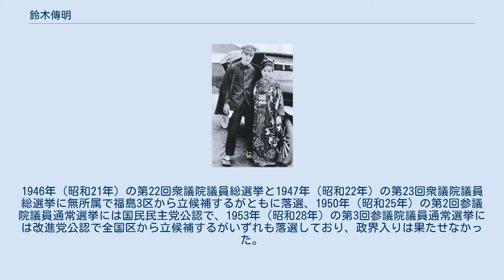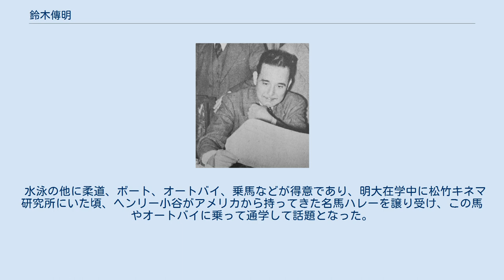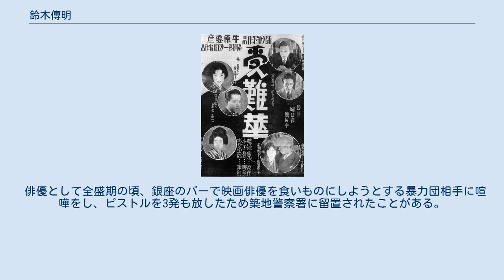鈴木傳明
鈴木 傳明（すずき でんめい、1900年3月1日 - 1985年5月13日）は、日本の映画俳優、水泳選手。
本名は同じ鈴木傳明だが、読みはつぐあきら。
 無声映画時代に活躍した現代劇の映画スターで、学生時代は水泳選手として活躍。
明治大学在学中に『路上の霊魂』で映画デビューした。
その後日活を経て松竹蒲田撮影所に入社、牛原虚彦監督とのコンビで『彼と東京』『陸の王者』『彼と人生』などの明朗な青春映画に主演し、スポーツマンタイプの二枚目スターとして人気を得た。
戦後は実業界に転じた。
 1900年（明治33年）3月1日、東京府東京市下谷区上野桜木町（現在の東京都台東区上野桜木）に、父・康正と母・和喜の1男3女の長男として生まれる。
戸籍上の出生地は福島県石城郡泉村下川（現在のいわき市泉町下川）である。
父は常磐炭田に炭鉱を経営しており、福島の原籍地で農業と醸造業も営んでいた。
東京にも店を持っていた関係で上野の寓居で生活していたため鈴木はここで生まれた。
 第三瑞光小学校、順天中学を卒業後、明治大学予科に入学。
中学時代からスポーツが好きで、中学・大学を通じて選手として活躍する。
水泳が得意で、中学卒業時に東京湾横断記録を作り、大学時代は水泳部主将として、全日本大学選抜水泳大会で優勝、1923年（大正12年）の第6回極東選手権競技大会では、50ヤード・100ヤードで第3位、200ヤードリレーに小野田一雄、高石勝男、入谷唯一郎と組んで優勝する。
 1920年（大正9年）2月、鈴木が明大商科の本科に進もうとしていた矢先に松竹キネマが創立、俳優養成のために小山内薫を校長とする松竹キネマ俳優学校が設立されるとこれに応募し、240人の応募者の中から選ばれた男30人、女6人の1人として4月1日の開校と同時に入校する。
同期生に奈良真養、岡田宗太郎、伊藤大輔らがいる。
6月25日に蒲田撮影所がオープンすると俳優学校もそこに移転、9月に養成機関を終えるが、革新派の小山内が所内の守旧派と対立して松竹キネマ研究所を設立すると、鈴木は南光明らとともに研究生として入所する。
研究所第1回作品の『路上の霊魂』では、小山内扮する裕福な老人の息子役で出演し、若い時に家出するが没落し、妻子を連れて父の許へ帰るが、家へ入ることを拒まれ、吹雪の路上で凍死する悲劇の青年を演じた。
作品は翌1921年（大正10年）に封切られたが、鈴木は学生の身であり、家には内証で出演したため、英語の"To Go There"をもじった東郷是也の芸名を使ったが、このことが実話雑誌に取り上げられて日本体育協会から除名処分にされそうになり、映画を断念して選手生活に戻る。
しかし、同年にはカフェを開店したり、田口桜村監督の『親鸞上人一代記』に1人4役で出演したりする。
 明大商科を卒業して1924年（大正13年）3月4日に日活京都撮影所へ入社する。
入社第1回作品は溝口健二監督の『塵境』で、浦辺粂子を相手役に樵夫を演じた。
当時の日本人としては珍しい長身でがっしりとした体躯、エキゾチックな容貌で、たちまち新しい二枚目俳優として人気を集め、学生スポーツ映画『我等の若き日』、村田実監督の『金色夜叉』、溝口監督の『曲馬団の女王』などに主演した。
 「金色夜叉」1924年鈴木伝明と浦辺粂子（右） 1925年（大正14年）1月、鈴木は日活宣伝部の企画で東海道オートバイ旅行を行い、所員総出の見送りで京都を出発するが、箱根の宿に待ち構えていた松竹側の人間に口説かれて、歓迎陣が待つ日活へ行かずに松竹本社の玄関にオートバイを横付けにし、そのまま松竹蒲田撮影所に入社する。
これは松竹のスター女優だった梅村蓉子が日活に引き抜かれたお返しに松竹が画策したことであった。
蔦見丈夫監督の『春は来れり』が蒲田第1作となり、『恋の選手』以降は牛原虚彦とのコンビで明朗な青春映画に多く出演する。
1926年（大正15年）は菊池寛原作の『受難華』で栗島すみ子、筑波雪子らと共演して人気を高め、1927年（昭和2年）は『昭和時代』『海浜の女王』、1928年（昭和3年）は『近代武者修行』『感激時代』で田中絹代と共演し、続く『彼と東京』では八雲恵美子と共演。
この作品は東大出の牛原と明大出の鈴木のインテリコンビの近代的センスに期待するファンを当て込んで北村小松が脚本を書き、大学出のサラリーマ...